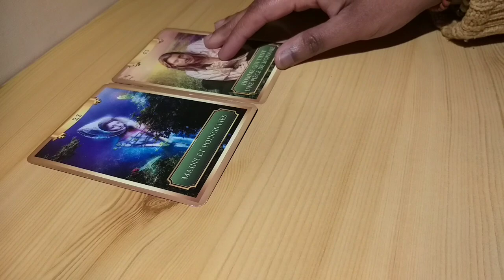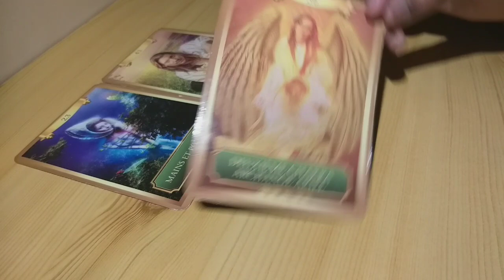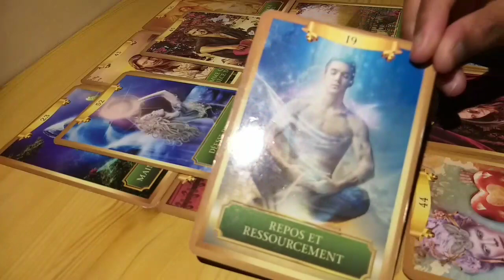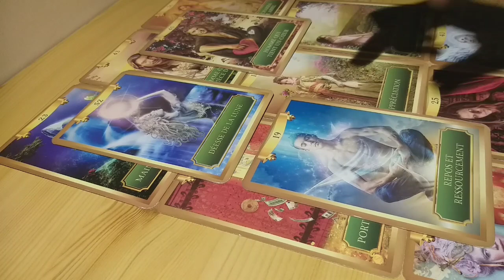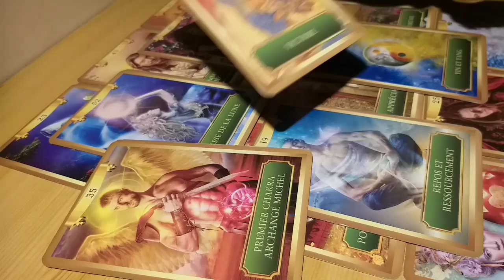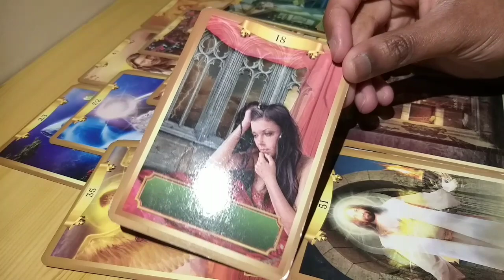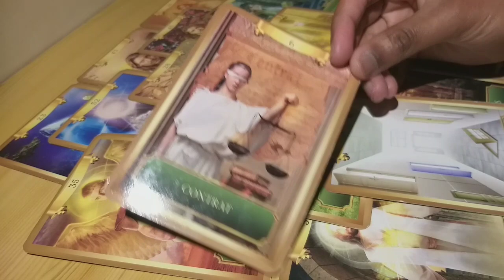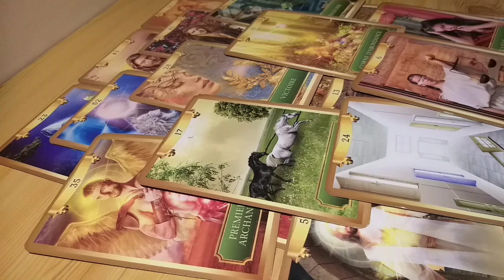Guidance femme fj